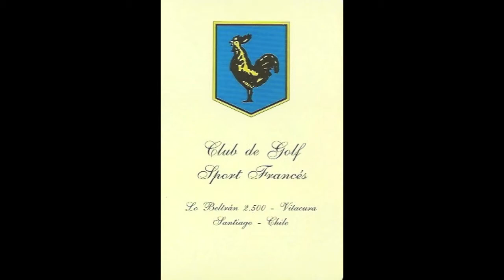Golf Scorecards From Chile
A selection of fifteen different golf scorecards from Chile, South America.